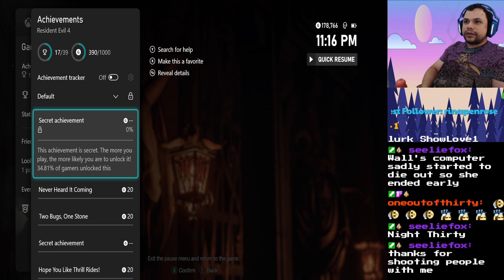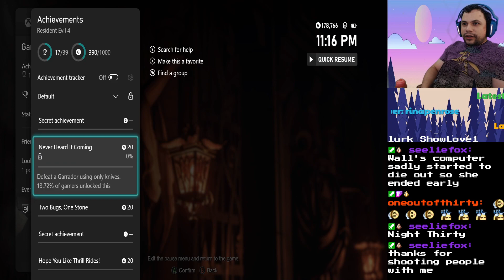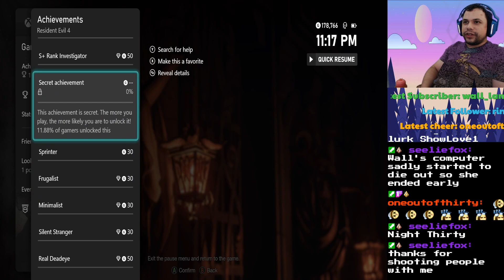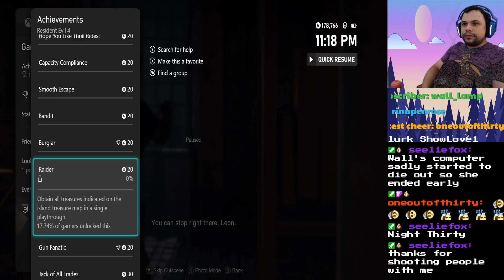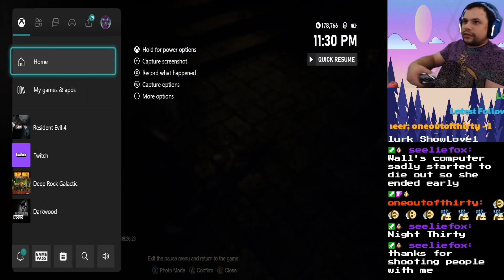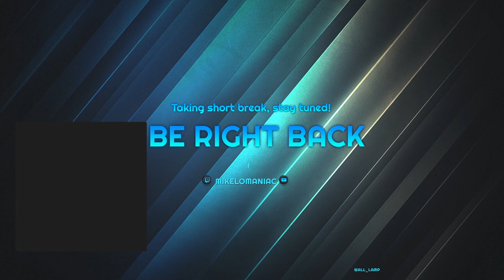RE4 Make NG+ Part 6